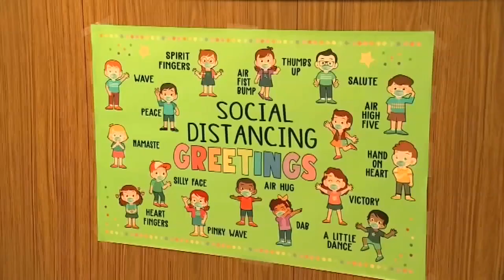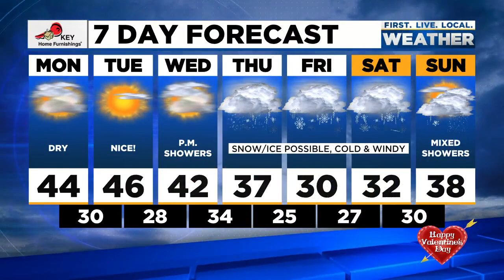News Update: K-5 students in Estacada back for hybrid learning, People age 80+ eligible for COVID-19